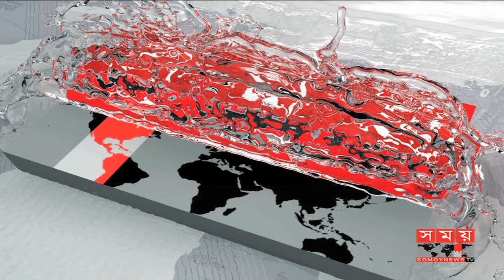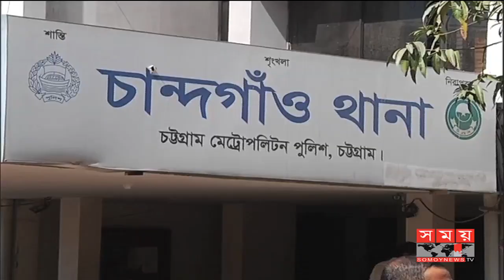আবারো চলন্ত বাসে ধর্ষণ করলো চালক ও তার সহযোগী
গত ২৭শে অক্টোবর বান্ধবীদের সাথে পতেঙ্গার কাঠগড়ে বেড়াতে যান নির্যাতিতা। সেখান থেকে বের হয়ে ১০ নম্বর লোকাল বাসে ওঠেন তারা। রাত সাড়ে ৮টার দিকে বহদ্দারহাটে আসার পর বাস থেকে সব যাত্রী নেমে যায়। বাসে মেয়েটি একা থাকায় চালক ও তার সহকারী তাকে গণধর্ষণ করে। পরে তাকে বাস থেকে নামিয়ে দেয় তারা।